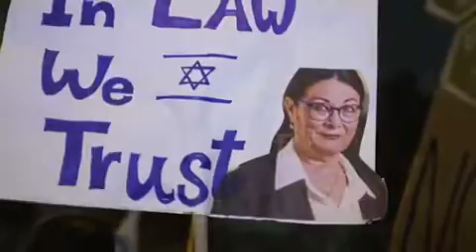Protesting Netanyahu meeting with AIPAC leaders, March 13, 2023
Netanyahu met with the leaders of AIPAC at the Orient Hotel in Jerusalem. At the same time, a pro-democracy crowd protested in front of the Orient House and demanded that AIPAC take a clear position in defense of Israeli Democracy.